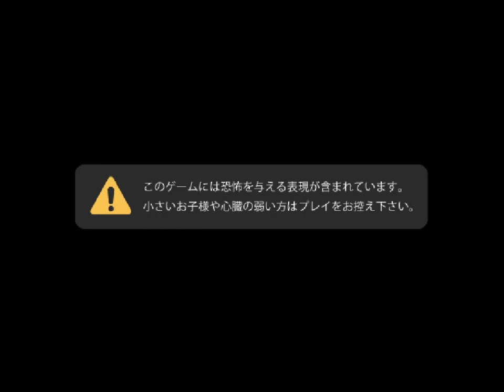獣狩りの夜【バ獣 #1】フリーホラーゲーム実況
フリーゲーム「バ獣」をプレイします。